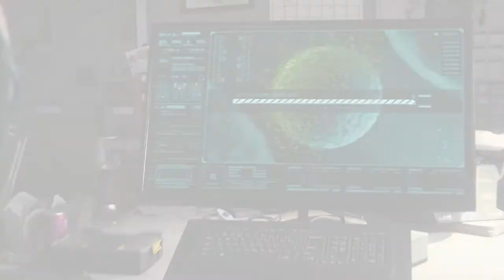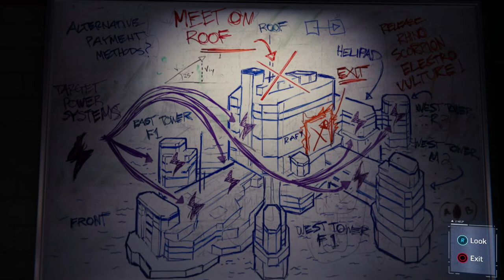Marvel's Spider Man Walkthrough Part 57 "Streets Of Poison"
Streets Of Poison